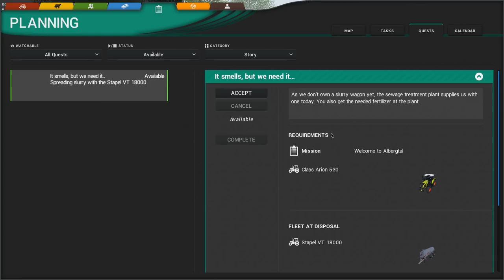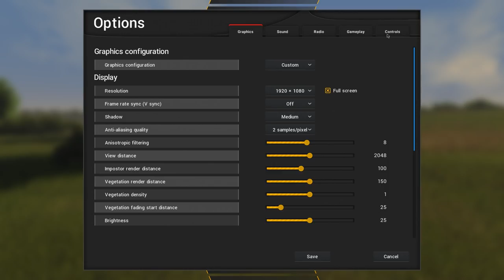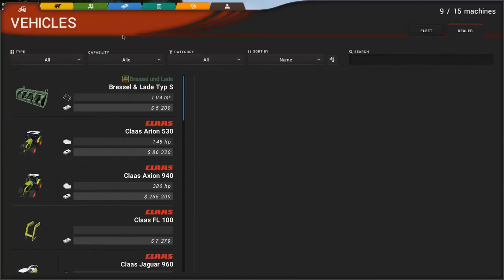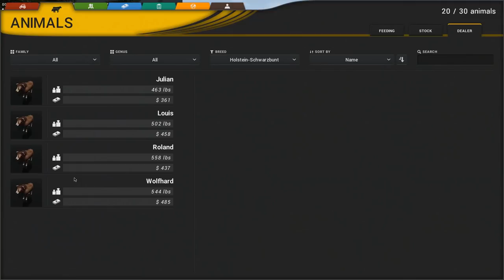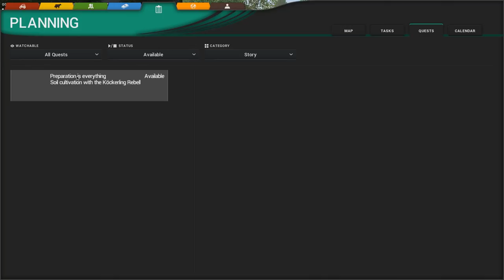CATTLE & CROPS : NEW FARMING SIMULATOR! : Cattle & Crops GAMEPLAY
Cattle & Crops Gameplay!  Today, we check out a new Farming Simulator Game on Steam!  Realistic Ground Physics, Livestock, Harvesting Fields, and Endless Vehicle Customization!  Let's have a look!